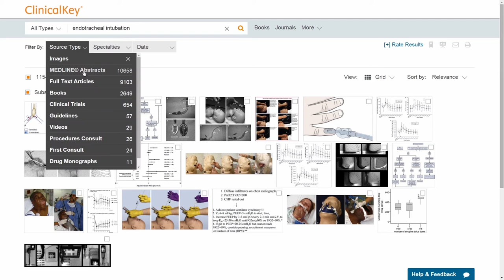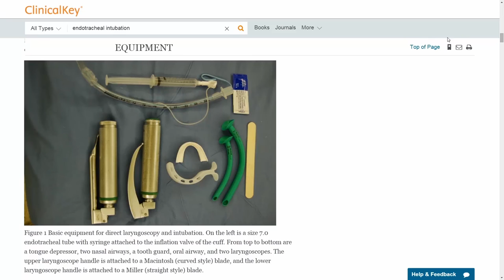Médico Residente, buscar es la llave con ClinicalKey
El motor de búsqueda de información clínica para los profesionales en la salud.

Encuentra esta y más herramientas de recursos electrónicos de información en salud que el IMSS pone a tu disposición, dirigido a Médicos Residentes del IMSS.